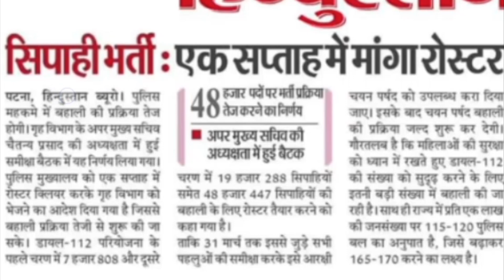bihar Sipahi Bharti new vacancy 2023 बिहार पुलिस न्यू वैकेंसी भर्ती Bihar Police new vacancy job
bihar Sipahi Bharti new vacancy 2013 बिहार पुलिस न्यू वैकेंसी भर्ती Bihar Police new vacancy job

बिहार प्रखंड पंचायत स्तर भर्ती Bihar Government sarkari job ‎@SanjivKumarJindal-Jobs-Skills

agriculture Department
 Jila samarnalay new vecancy 2023

Bihar Kaushal shram Sansadhan Vibhag new vecancy

up bharti 2022,mp new vacancy 2022

education key86
jila job